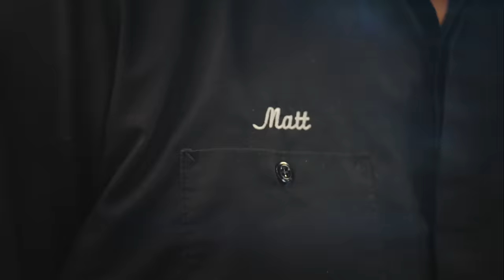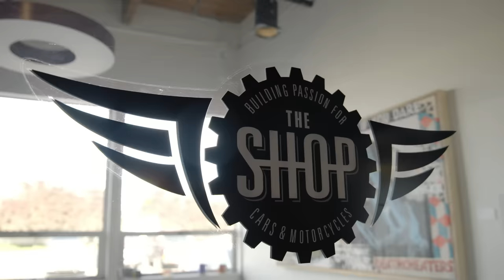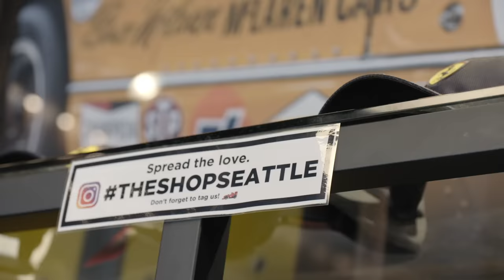Behind the Scenes of a Country Club for Gearheads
Check out the story behind The Shop Clubs, a community garage, workshop and car lover’s paradise.

Cars have always been Matt Bell’s thing-- he grew up playing with matchbox cars and watched every hot rod show he could, from Dukes of Hazzard to Night Rider. Though his toys are a little bigger these days, he’s still doing what he loves. Matt was working on a car in his garage one day when an idea struck him. An idea for a community workshop decked out with lifts and tools. A place where gearheads could hang out and work on their cars, share their knowledge and learn from each other. With that, his idea for The Shop Clubs was born. Today, The Shop is a spot where car and motorcycle enthusiasts can keep and work on their rides. It’s also home to a driving simulator, conference room, cigar lounge, bar and restaurant. A far cry from high-end, exclusive workshops, The Shop prides itself on welcoming everybody and every car, from Volkswagens to Bentleys. Down the road, Matt hopes to continue to grow his community and expand to more cities.